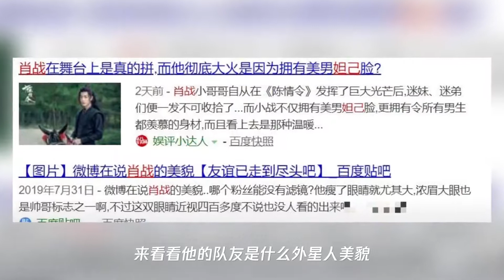为什么说肖战是当代娱乐圈仅存的美男妲己脸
➤Thanks收看！